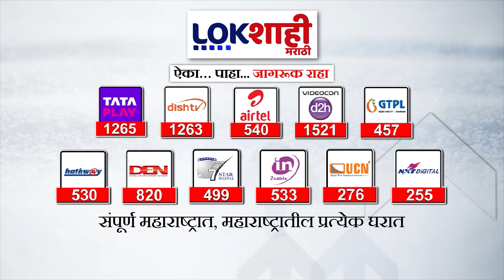Bangladesh Violence : शेख हसीना 48 तासात भारत सोडणार? ; रशियात आश्रय घेणार असल्याची शक्यता